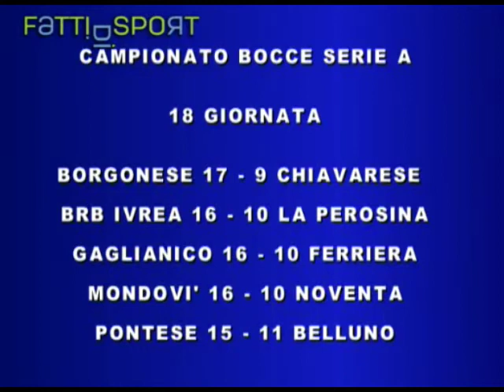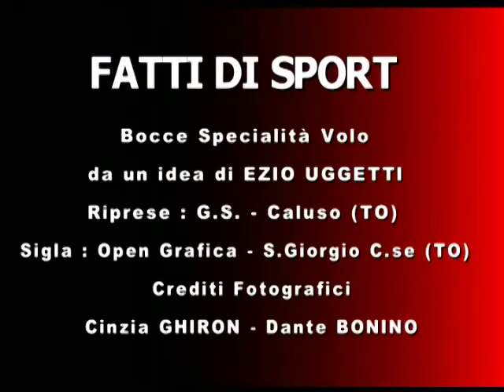Pillole di Bocce Campionato 2018/2019 : BRB Ivrea - Perosina